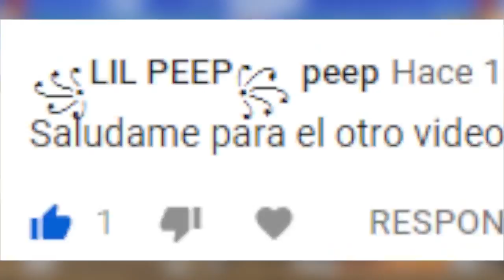Como hacer el especial de Iori Yagami | KOF XIV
Este es el primer video de esta serie de como poder hacer los movimientos especiales de Iori y algunos ataques comunes en KOF XIV.

En este video les muestro como poder activar los movimientos de Iori Yagami en KOF XIV. El juego muestra los comandos a presionar para poder activar algun movimiento con este personaje pero, también existe la posibilidad de que haya personas que aún no así tengan algunos problemas para activarlos y con esta guia podrán saber si lo estan haciendo correctamente. Espero les guste y ayude :)

INFORMACIÓN EXTRA

Las flechas se presionan una por una de una manera rápida terminando con el boton que se les mencione (A+C, B+D, A, C, B y D)
Cuando en un comando aparezca la palabra "juntos" es porque esas flechas y/o botones se presionarán al mismo tiempo, lo mismo sucede con los botones que llevan un signo como este: +